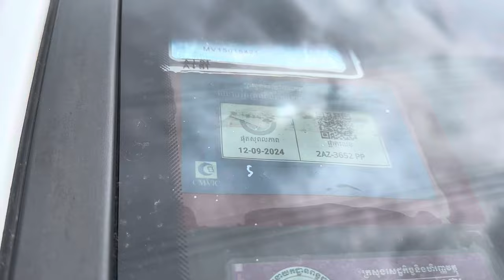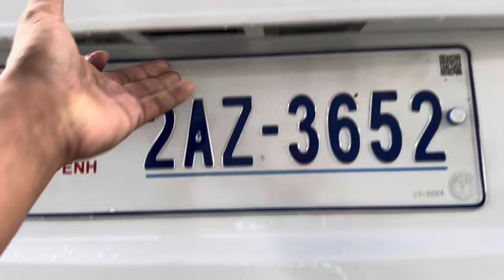Starex 019 H1 សំនុំសុីនខ្លាញ់គោសាច់ដែកបាតស្អាតខ្ចីណាស់បងៗ/$29,xxx/te070969098/095944436/0972822001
ចាប់អារម្មណ៏ សូមខលមក :
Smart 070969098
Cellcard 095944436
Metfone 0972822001